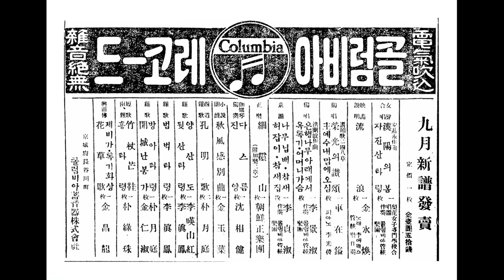풍류음악 02 현악 영산회상 '세령산(부가락 2장)' ㅡ 조선정악단(김상순(양금), 조이순(거문고), 조동석(단소), 김계선(대금), 지용구(해금), 김경식(장고))